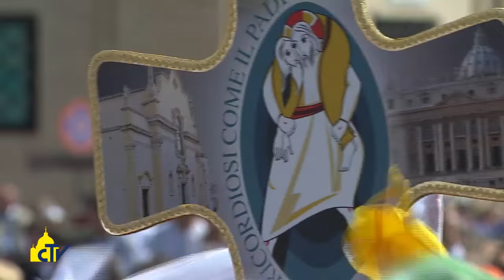Vatican Magazine "Scelti per donare la vita di Gesù" 22-04-2016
Scelti per donare la vita di Gesù

Domenica il Pontefice ha ordinato 11 nuovi sacerdoti per la diocesi di Roma, ricordando loro che “senza croce non troverete mai il vero Gesù”. L’arcivescovo Patròn Wong: “Abbracciamo la croce perché con Cristo vinciamo il male con il bene”.